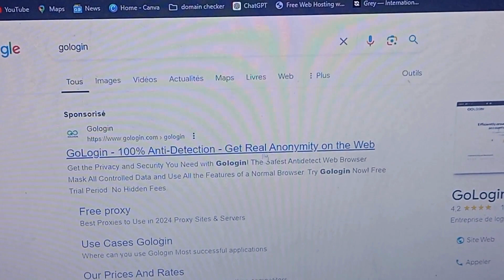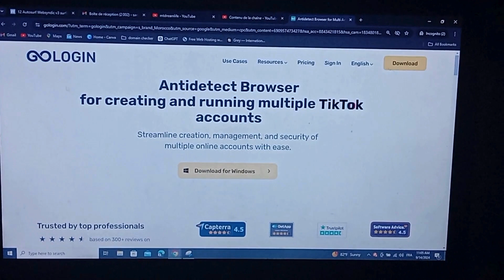GoLogin is the best browser for multi-accounting!